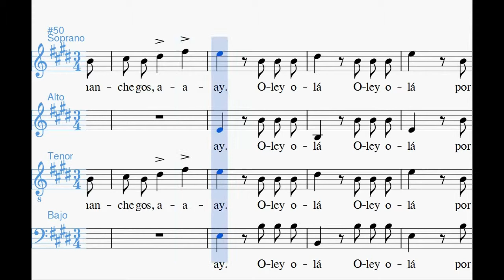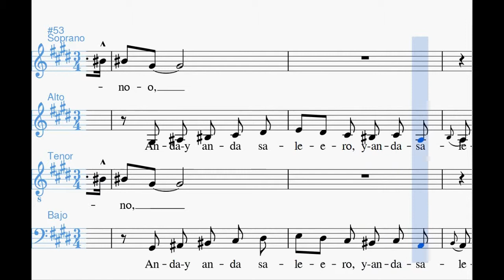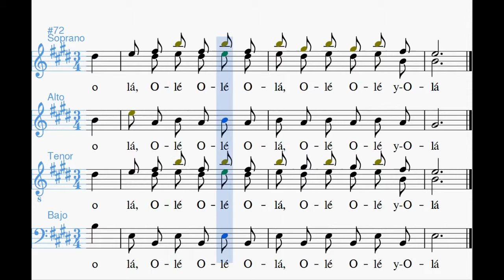Aunque soy de la Mancha Sopranos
Midikaraoke de esta canción de Pan y Toros de Barbieri en la que cada voz está representada por un instrumento. y aparte se potencia y tararea la voz de las Sopranos.